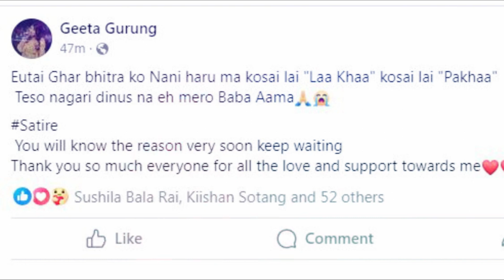प्रमोदले उत्कृष्ट प्रतियोगी नाचिने कै हो त ? उत्कृष्ट प्रतियोगी आउट भए दर्शकहरू बाट गालीको बर्सात ?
सबै जना लाई धेरै धेरै धन्यवाद जो जो हाम्रो च्यानलमा जोडिनु भएको सम्पुर्णमा नमन  गर्दछु हामीले हाम्रो समाज अनि हाम्रो देश को पहिचान गित सांगीतिक जस्ता अमुल्य गहनाका बारे नयाँ नयाँ कुरा हरु ल्याउने गर्दाछु यदि तपाईं हरु पनि यस्तै यस्तै भिडियो हरु हेर्न रुचाउँनु हुन्छ भने हाम्रो च्यानल सँग जोडिनु होला🙏🙏सम्पुर्ण मा माया अनि सम्झन♥️ धन्यवाद सम्पुर्ण साथी भाइ आफन्त अनि न्यानो माया♥️ हजुर हरुको दिन शुभ रहोस्♥️🙏

The Voice of Nepal Season 5 Coach